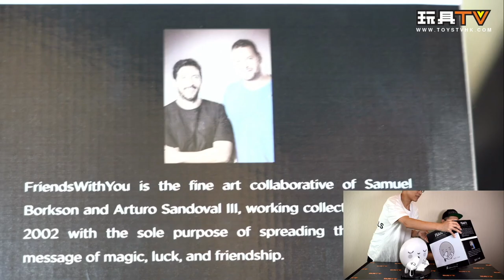「爆玩具」Peanuts x FriendsWithYou Sam + Tury Snoopy 燈 TOYSTV Unbox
Classics Reborn
地點：K11 購物藝術館地下中庭及chi K11藝術空間
日期：5月29日至6月30日
Production: TOYSTV Production Team
Program host/Guest: DMS, Walkermachine, 嘉, David, Bryan Lo, Toyswalker-Dick.Po, Ricky